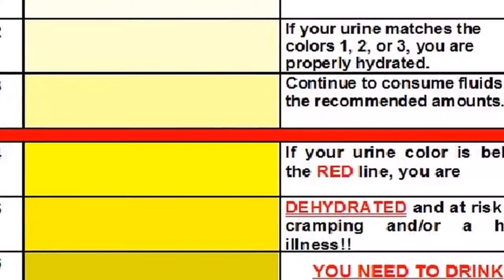The color of your urine says a lot about your health, this is what your color means